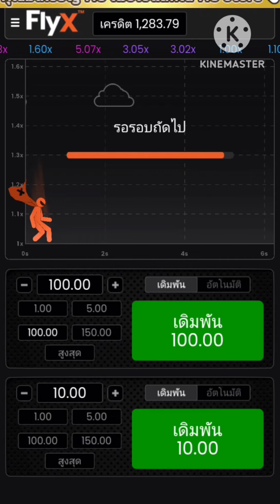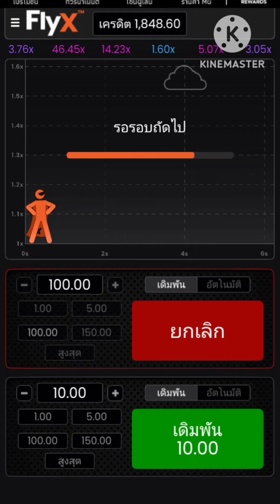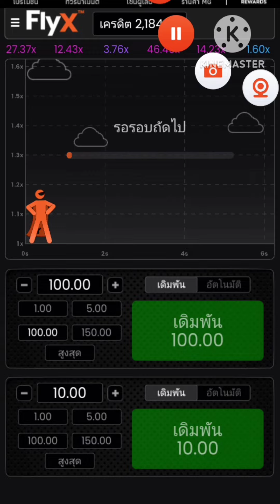FLYX | MG | กำไรวันละ500-1,000 ไม่เกินจริง เกมลับจับเงินง่าย